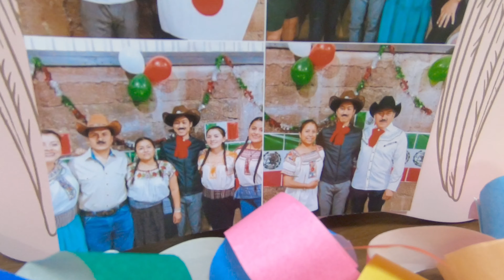Así festejamos el 15 de SEPTIEMBRE en JAPÓN. GRITO DE LA INDEPENDENCIA DE MÉXICO ¡VIVA MÉXICO!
¡Hola!
Por fin me animé a celebrar el DÍA de la INDEPENDENCIA de MÉXICO en JAPÓN ¡Yeah!
Pensaba que iba a ser una linda experiencia a lado de mi esposo pero al final no salió cómo lo había planeado ¡Qué locura! jejeje pero aun así que ¡VIVA MÉXICO MI GENTE!

★ Todas las canciones que usamos en nuestros videos las descargamos de esta página. 100% recomendado!

【MIS REDES】